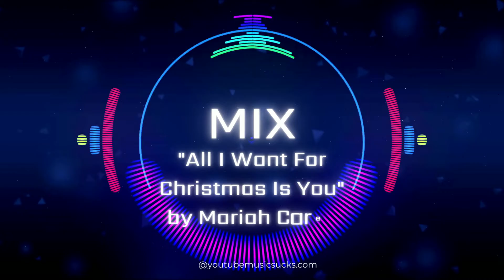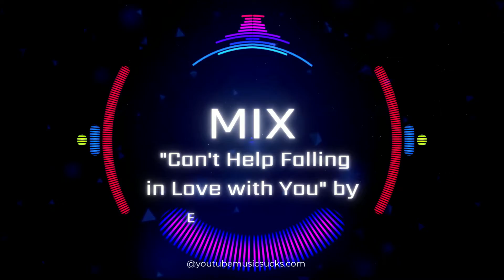Relax Music for Valentine's Day 2022 | Piano music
Need to relax? This sweet and mellow music is perfect for winding down after a long day or getting ready for a romantic evening. Whether you're spending Valentine's Day alone or with someone special, these charming tunes are sure to set the mood!

Looking to relax this Valentine's Day? Check out this beautiful music video, perfect for winding down and spending time with your loved ones.

Looking for some Relaxing Music to help you get through Valentine's Day? Look no further! This video offers a variety of calming music perfect for winding down and de-stressing. So grab a friend, put on some headphones, and relax with this peaceful collection.

Music and pictures are Licensed